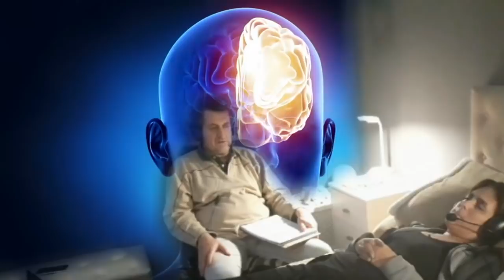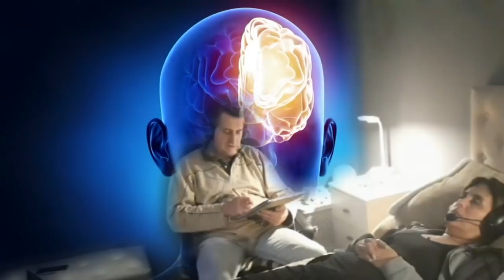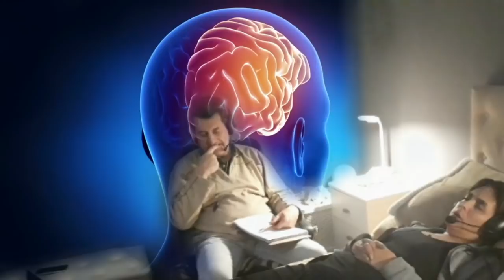A&E-0275-Diana-Abducida en una nave con forma de cubo gigante.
No te olvides de visitarnos en nuestras redes
Si querés solicitar una sesión, comunicate por nuestra página de Facebook